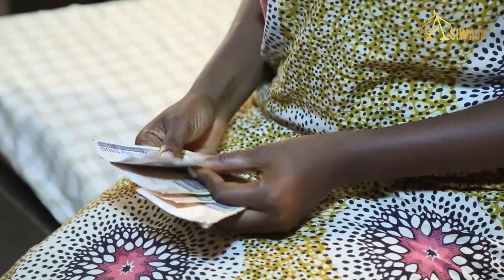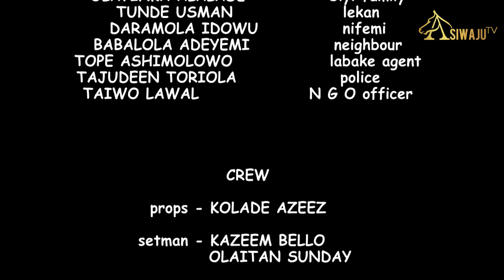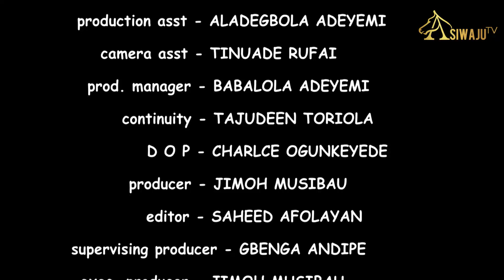OMOLABAKE THE HOUSEMAID | Latest Yoruba Drama 2019. Starring Bimbo Oshin, Ladi Folarin, Tunde Usman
A touching story of a young lady who narrated her ordeal in the hands of a fellow human

This is a new and exciting African Channel, showcasing the latest Yoruba Nollywood Movie 2019.